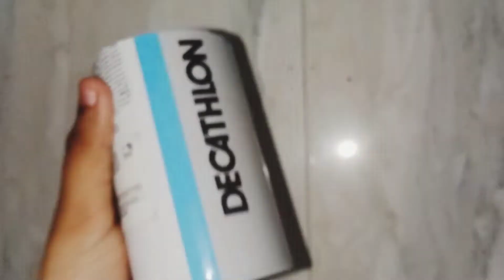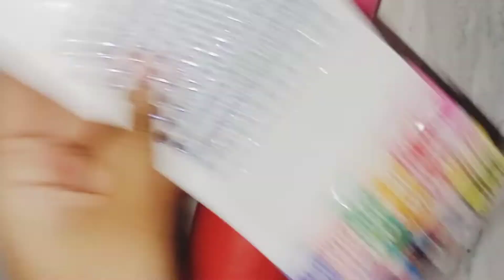Diy Pencil box Idea. / Reuse box